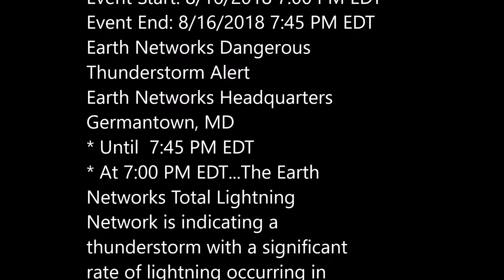KFLMYAKK20 Research Site August 16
Custom weather station severe alert precedes DTA by 17 minutes and NWS Marine Warning by 52 minutes, alert supported by radar imagery and GLM data